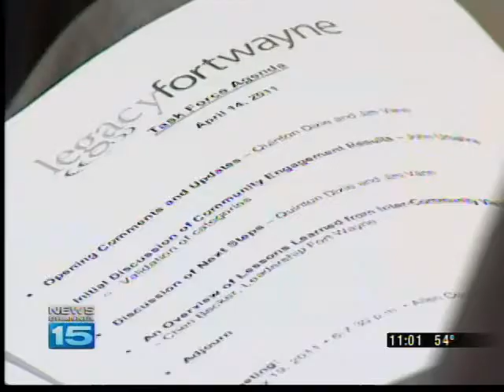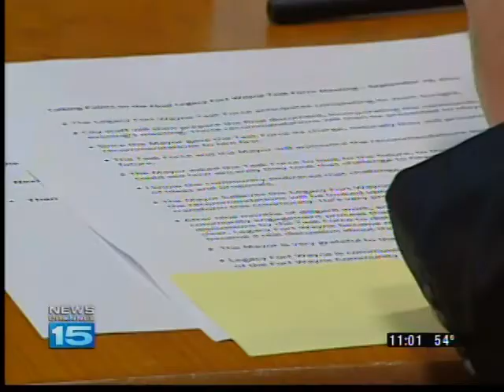Legacy Fort Wayne Task Force Final Meeting